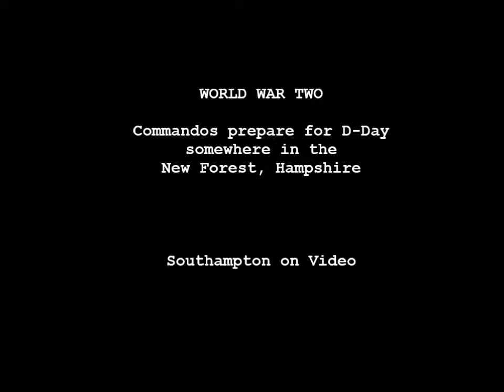ARCHIVE - Commandos in the New Forest prior to D-Day 1944